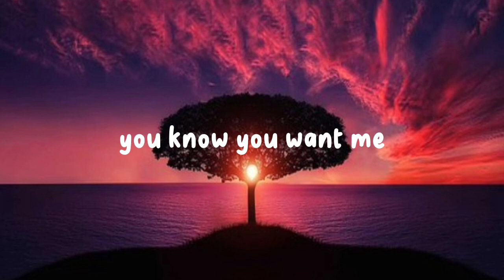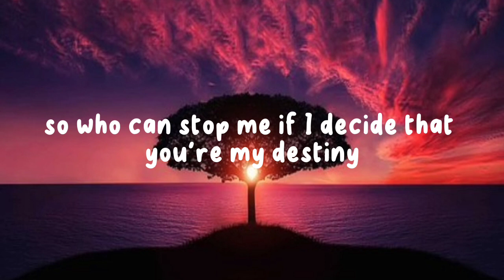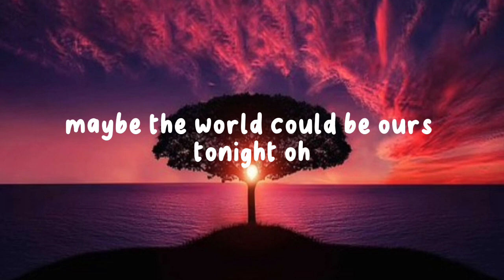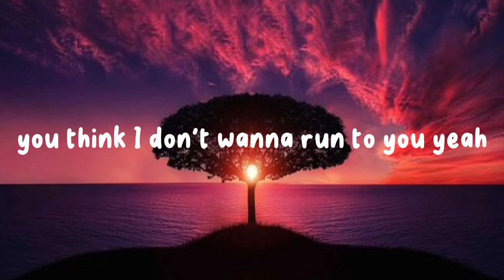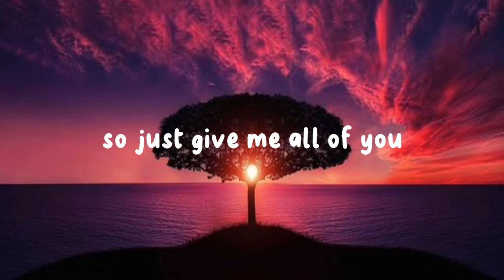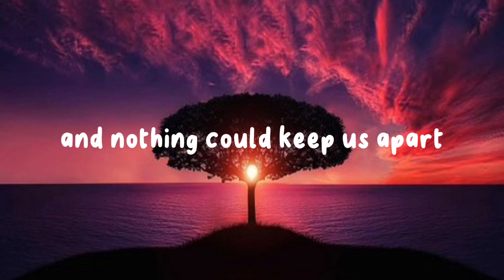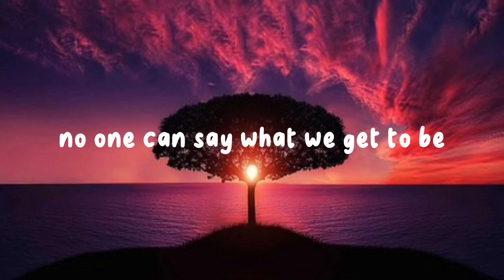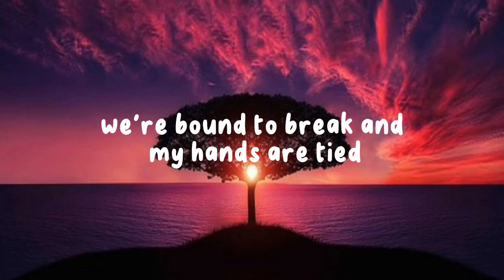Anne-Marie & James Arthur - Rewrite The Stars ( Lyrics video )@passgear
Anne-Marie & James Arthur - Rewrite The Stars ( Lyrics video)@passgear#annemarie